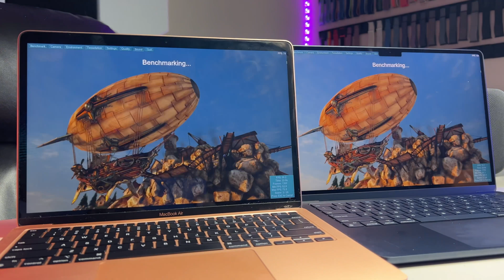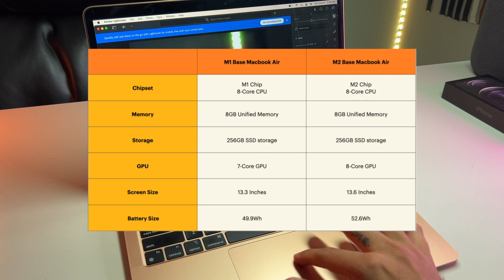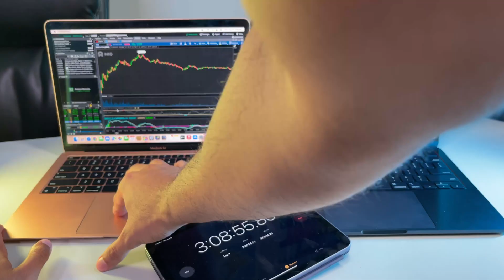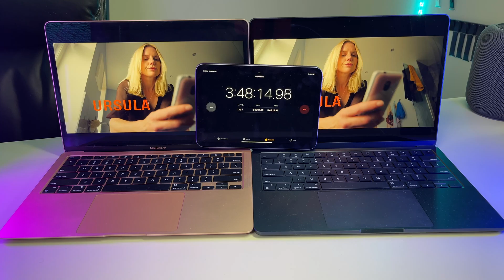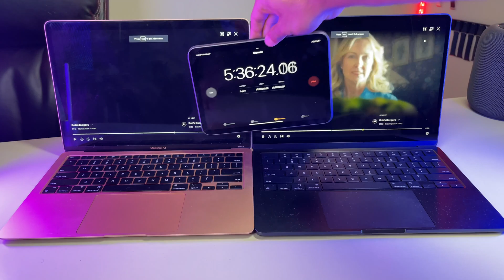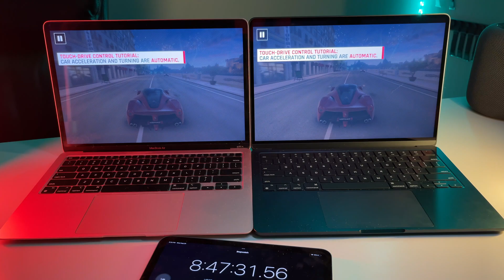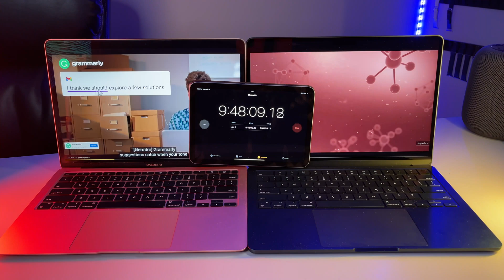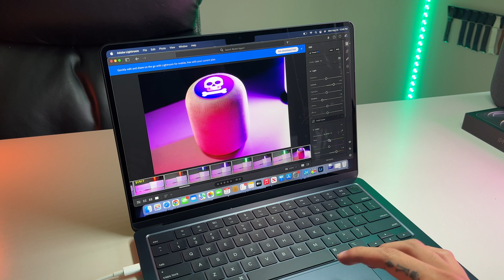2022 MacBook Battery Drain Test | Baseline M2 MBA vs Base M1 MacBook Air | Crazy Results !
Here you have it guys, another official battery drain test this time putting up the all new Base M2 macbook air against its predecessor , the baseline M1 MBA. This was a nailbiter, not gonna lie! Before anything, make sure to comment down your prediction down below in the comment section and if you want to see a more in depth performance test, simply click the link to watch my head to head comparison :

M1 Air (Gold)
M2 Air (2022) (Midnight)
M1 Pro 16" MBP

Huge thanks to my good friend, Ken, for producing the sick beats in the background. His music and beats will now start to be featured on the channel!!!  🎧🔊

Timestamp

0:00 Small Video Intro Description
1:33 Battery Test Video Begins
1:12 Test Standards
1:29 The Tale of the Tape!
1:50 Round 1! Idle Test
2:30 Round 1 Results
2:44 Round 2 Multitasking Test!
3:38 Round 2 Results
3:56 Round 3 Facetime Test
4:30 Round 3 Results
4:43 Drop your predictions in the Comments!
4:50 Round 4 Apple TV Test
5:29 Round 4 Results
5:50 Round 5 Hulu streaming Test
6:44 Round 5 Results
7:06 Sub and Like!
7:28 Round 6 Gaming Test
8:01 Round 6 Resulting
8:23 Final Test YouTube
8:53 Final Results
9:27 Final Thoughts
10:22 Subscribe and Comment! More Videos with Apple Event soon!